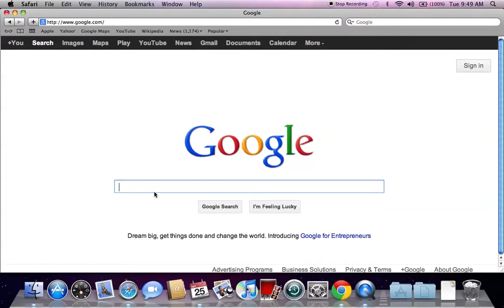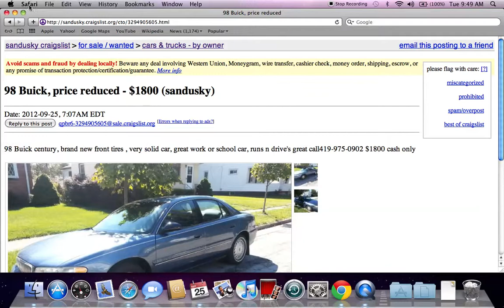Craigslist Sandusky Ohio - Private Used Cars for Sale by Owner Under $2000 in 2012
- Over the last several months millions of people have looked for ways to save money by reducing bill payments.  Some of these individuals seek out Craigslist Sandusky Ohio used cars and trucks for sale as they recognize there are many possibilities to save.  Finding a vehicle under $2000 is much easier today than it has ever been in the past.